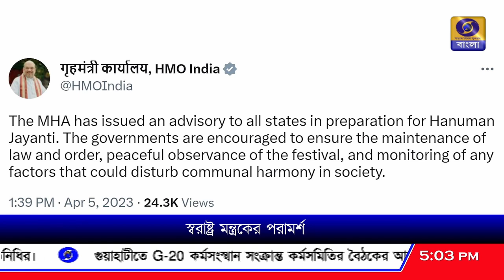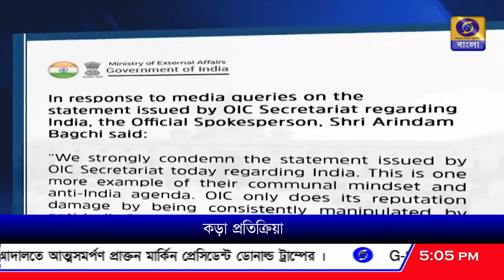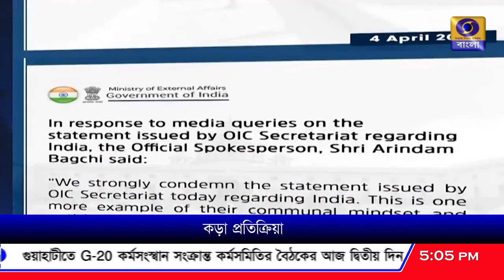হুগলীর পরিস্থিতি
হুগলীর সাম্প্রতিক পরিস্থিতি